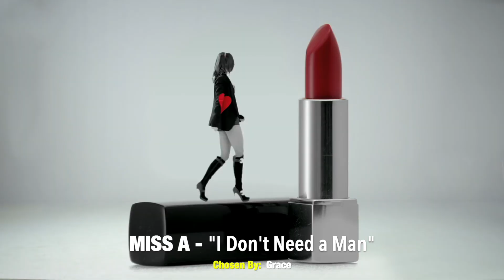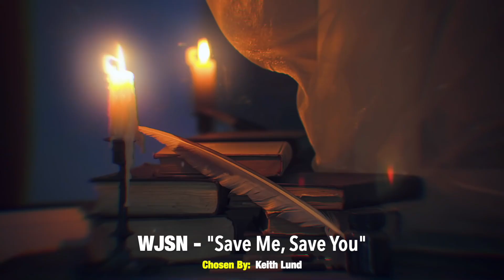K-Pop Songs You Should Know! (Part 10)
Don't forget to leave a comment telling us which songs were your favourite!

Songs we recommend this week:

AOA - COME SEE ME
ATEEZ - WIN
BERRY GOOD - ANGEL
BIGBANG - LOVE SONG
C-CLOWN - JUSTICE
DREAMCATCHER - LUCKY STRIKE
DREAMCATCHER - PIRI
EXO - FIRST SNOW
GAHO - STAY HERE
GIRL'S DAY - I'LL BE YOURS
GIRLS' GENERATION - CHECK
GIRLS' GENERATION - CHOCOLATE LOVE
GOLDEN CHILD - WANNABE
HYUNA - BUBBLE POP!
HYUNA FT. JI DAM YOOK - ICE ICE
IZ - HELLO
JESSI - SSENUNNI
JONGHYUN - TAKE THE DIVE
KARA - STEP
KIM YOUNGCHUL - ANDENAYON
KOH NA YOUNG - HUMMING
MIDNIGHT - ALGORITHM
MISS A - I DON'T NEED A MAN
MOMOLAND - JJAN! KOONG! KWANG!
MONSTA X - BE QUIET
MONSTA X - FROM ZERO
N.FLYING - AUTUMN DREAM
ONEWE, ONEUS - LAST SONG
PENTAGON (HIP HOP UNIT) - LOST PARADISE
SISTAR - ONE MORE DAY
SORI - TOUCH
SPICA - LONELY
STRAY KIDS - LEVANTER
SUPER JUNIOR - OPERA
TOPP DOGG - TOP DOG
UNGJAE (IMFACT) - VANILLA SKY
UV & JYP - ITAEWON FREEDOM
VROMANCE - SHE
WJSN - SAVE ME, SAVE YOU
YONG JUN HYUNG - GOODBYE 20'S